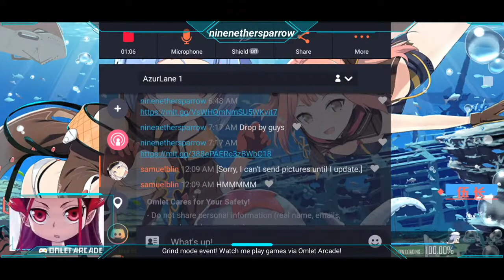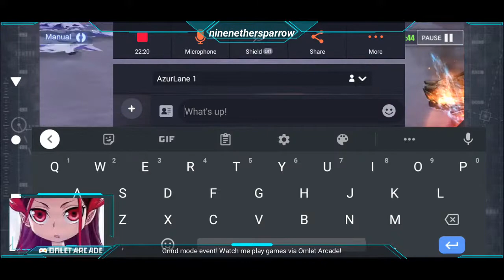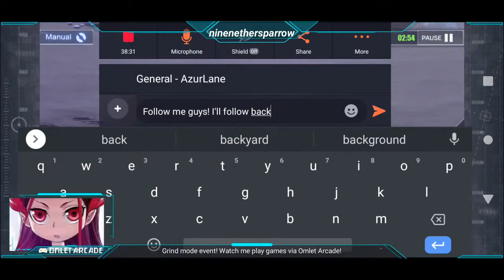Watch me grind in AzurLane!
Watch me stream Azur Lane on Omlet Arcade!